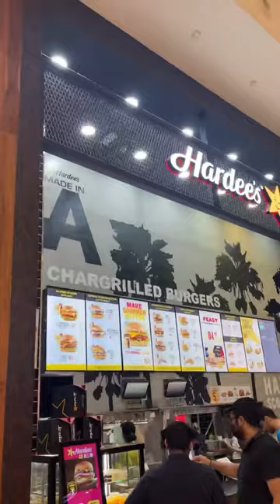WHAT IS IN MY BURGER!!! (AVOID THIS POPULAR CHAIN!)